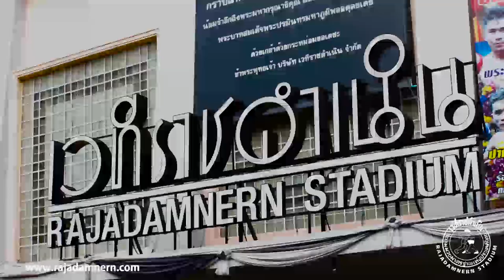72nd Anniversary of Rajadamnern Stadium, by Sor. Sommai : PECTHNAMNGAM VS PETCHVASORN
72nd Anniversary of Rajadamnern Stadium, by Sor. Sommai : PECTHNAMNGAM VS PETCHVASORN

Rajadamnern Stadium
Fight night Monday, Wednesday, Thursday and Sunday starting at 6.30 pm.